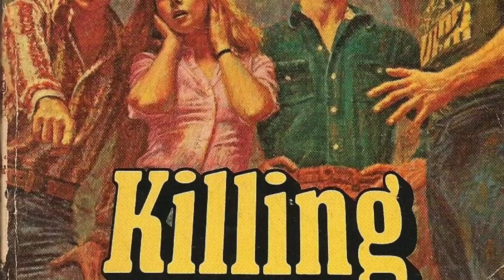Yannetta Mr Girffin Movie Trailer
Matt Giordano
Mike Polanco
Adam Armahizer